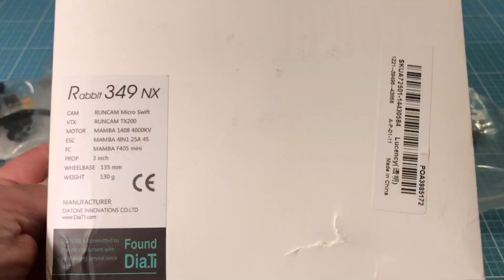Diatone 2019 GT-R349 schnelle 3 Zoll FPV Racing Drohne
Das ist die schnellste Diatone GT-R349 3 Zoll Drohne. Man spürt so richtig die Beschleunigung mit der Diatone Drohne. Es macht richtig Spass schnell  als auch langsam über den Boden zu Fliegen. Alles in einem eine super gelungene 3 Zoll Drohne von Diatone die ich jedem Empfehlen kann.
Holt Dir Diatone GT-R349 bei Banggood mit Coupon: 502C6B oder TTxBG10

Unterstütze mein Youtube Kanal bei nächsten Einkauf bei Banggood oder Gearbest